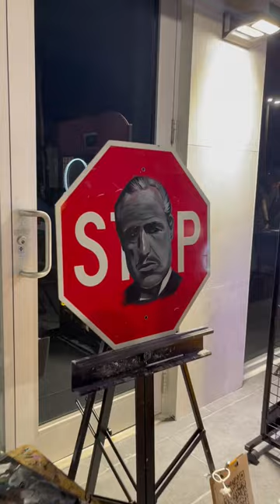The Godfather Marlon Brando Painting on a Stop Sign